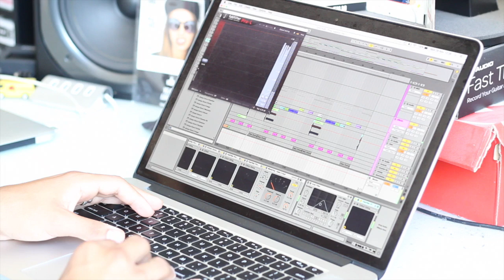A Day Of Life [Gold Coast Edition]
Typical day in the life of ya boi yung gravox